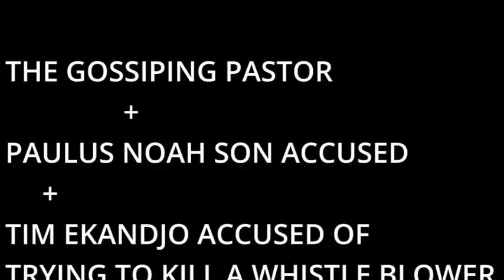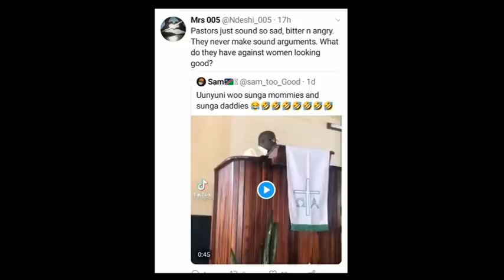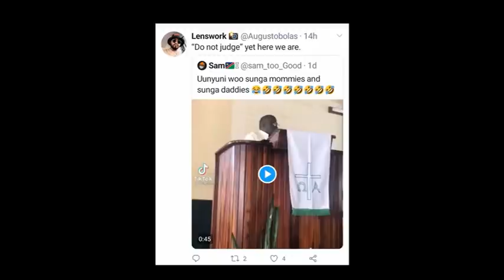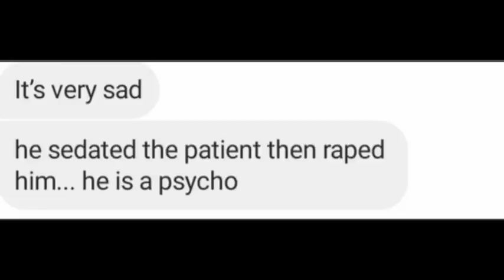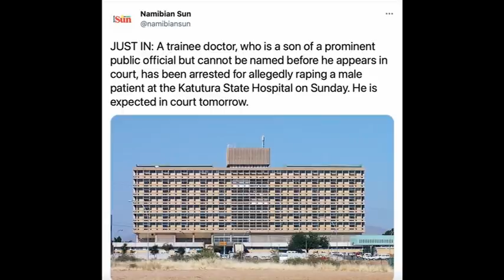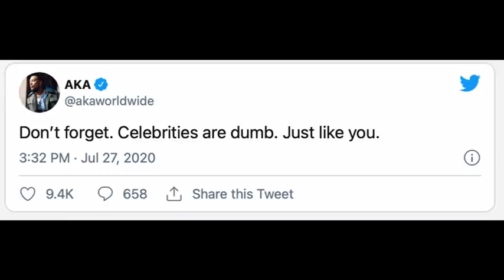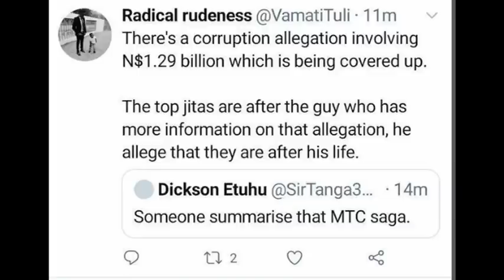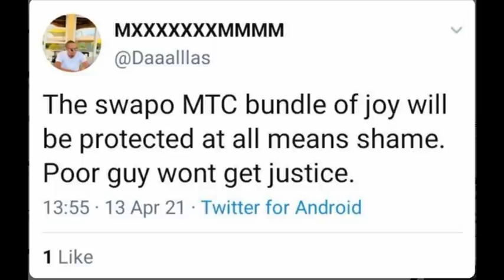PAULUS NOAH'S SON ACCUSED OF RAPE+ TIM EKANDJO SILENCING A WHISTLE BLOWER + GOSSIPING PASTOR